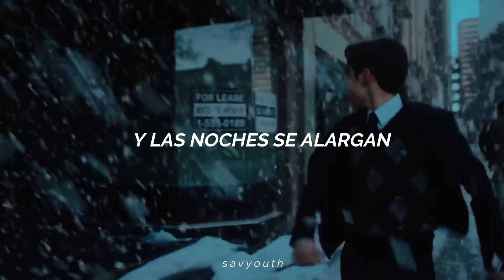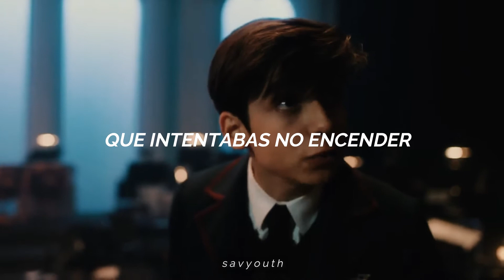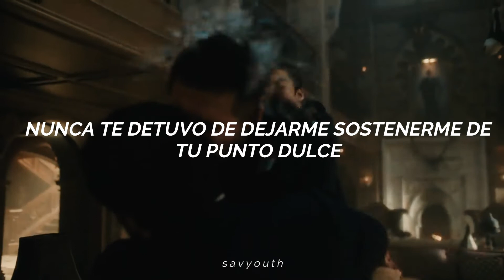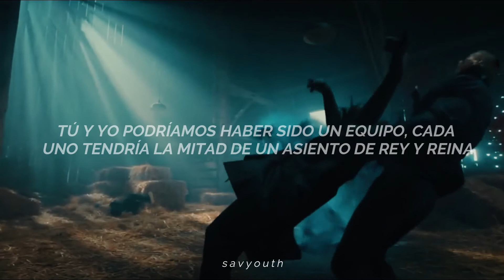Knee Socks - Arctic Monkeys (sub. español) / Five Hargreeves.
Canción: Knee Socks.
Artista: Arctic Monkeys.
Serie: The Umbrella Academy.
Personaje: Five (Cinco) Hargreeves.

▬▬▬▬▬ஜ۩۞۩ஜ▬▬▬▬▬

Hola!
Por cierto, la verdad es que no veo mucha relación entre la letra y el personaje además del título, pero con el ritmo se arregló.

▬▬▬▬▬ஜ۩۞۩ஜ▬▬▬▬▬

LETRA
You got the lights on in the afternoon
And the nights are drawn out long
And you're kissin' to cut through the gloom
With a cough drop coloured tongue
And you were sittin' in the corner with the coats all piled high
And I thought you might be mine
In a small world, on an exceptionally rainy Tuesday night
In the right place and time
When the zeros line up on the 24 hour clock
When you know who's callin' even though the number is blocked
When you walked around your house wearin' my sky blue Lacoste
And your knee socks
Well, you cured my January blues
Yeah, you made it all alright
I've got a feelin' I might have lit the very fuse
That you were tryin' not to light
You were a stranger in my phonebook I was actin' like I knew
'Cause I had nothin' to lose
When the winter's in full swing and
Your dreams just aren't comin' true
Ain't it funny what you'll do?
The late afternoon, the ghost in your room
That you always thought didn't approve
Of you knockin' boots
Never stopped you lettin' me get hold
Of the sweet spot by the scruff of your
Knee socks
You and me could have been a team
Each had a half of a king and queen seat
Like the beginnin' of Mean Streets
You could be my baby
Knee socks
Knee socks